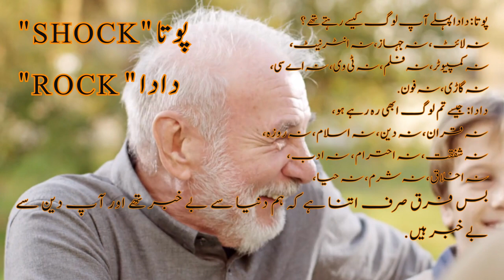Dada Jan rock Pota shocked | interesting facts | funny quotes | joke in Urdu